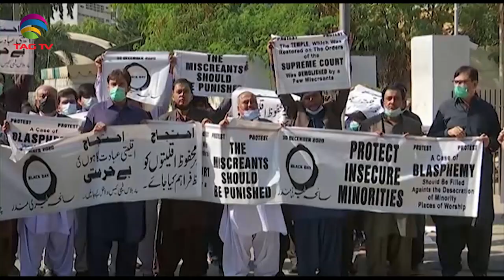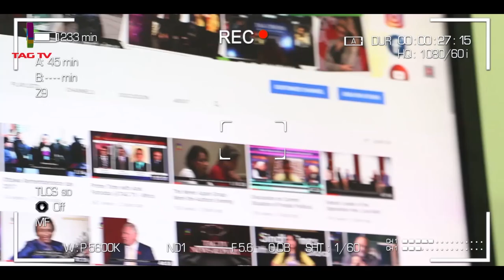India's Budget, Pakistan's minorities, Uttarakhand Situation, Nepal Protests, SA Newsline Feb 12